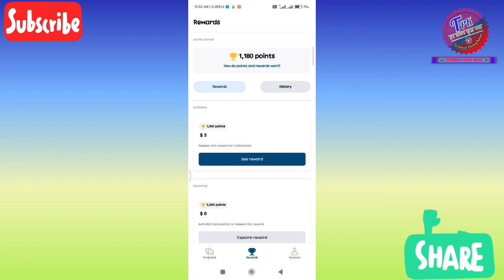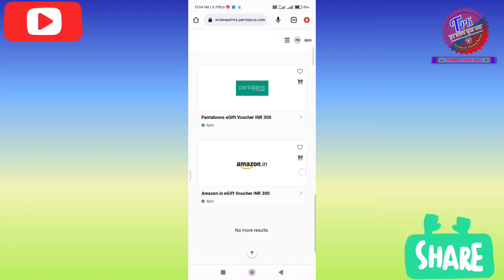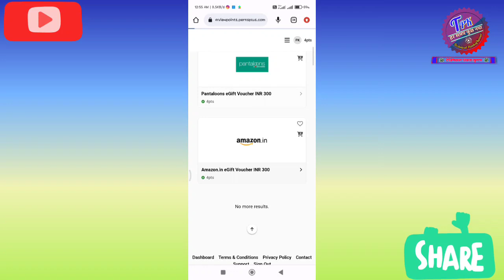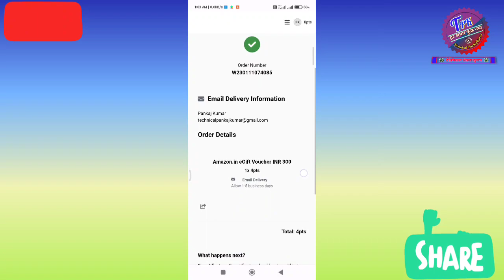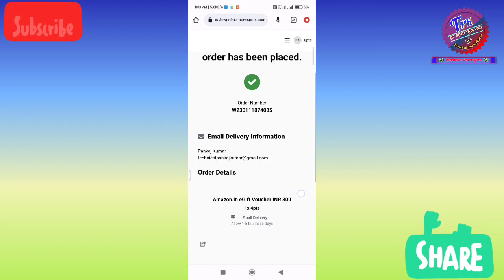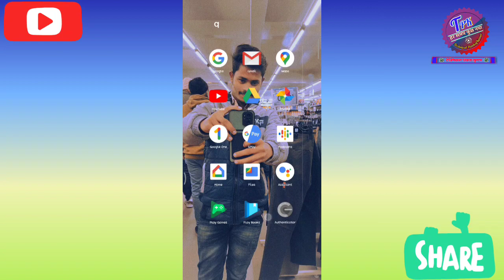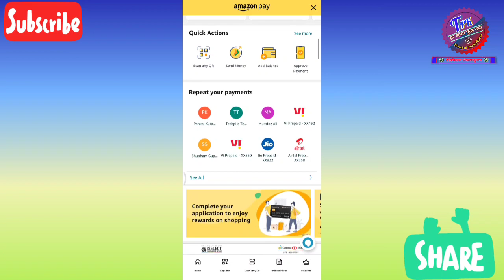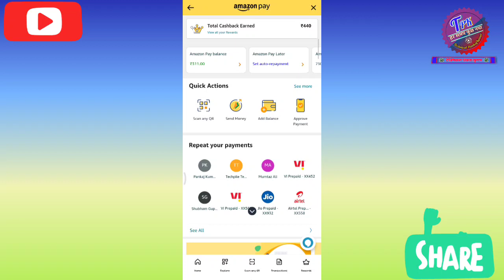Earn money 2023 at home, Ghar baithe paise kamaye | facebook se paise kaise kamaye, New earning app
Namste dosto aaj ke is video me apko maine bataya ki ham facebook intagram app se paise kaise kama sakte hai aur bhi meta company ka app use karke paise kama sakte hai aur maine apko is video me withdraw proof bhi dikhaya hai. taaki apko aisa na lage ki yah app fake hai or main fake video bana raha hun.
I hope ki apko video pasand aaye.

Important Notes:-
This application is not promoted. Only this information is given that how you can earn money from this application.
And from this application I am not getting any referral and promotion money. Me and you will get money just for using this application.

Other Video Titles & Tags:-
facebook se paise kaise kamae jaate hain,
instagram se paise kaise kamae jaate hain,
instagram se paise kaise kamaye 100 followers,
instagram se paise kaise kamaye manoj dey,
instagram se paise withdrawal kaise kare,
instagram se paise kaise kamaye 2023 full details,
instagram se paise kaise kamaye full details,
instagram se paise,
instagram se paise kaise kamaye sanjiv kumar,
instagram se paise kaise nikaalte hain,
instagram se paise kaise aata hai,
viewpoint app kaise use kare,
viewpoint app,
viewpoint app withdrawal,
viewpoint app tamil,
viewpoint app kaise use kare 2023,
viewpoint app real or fake,
viewpoint app payment proof,
viewpoint app survey,
viewpoint app not working,
viewpoint app problem,
viewpoint app login problem,
viewpoint app malayalam,
viewpoint app use,
meesho se paise kaise kamaye 2023,
fampay se paise kaise kamaye 2023,
amazon se paise kaise kamaye 2023,
video dekhkar paise kaise kamaye 2023,
free me paise kaise kamaye 2023 ,

***@Thank for All Friends And Please Support Me@***